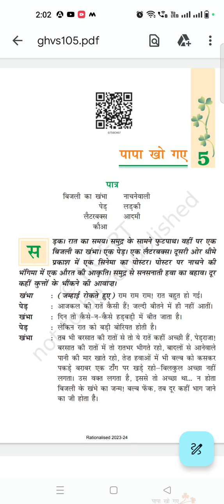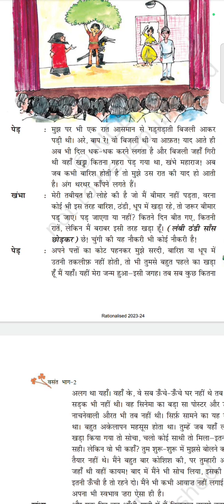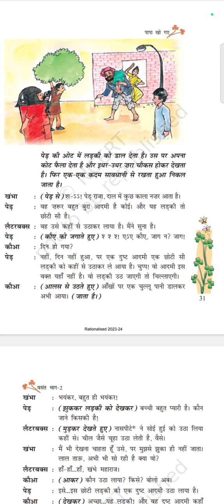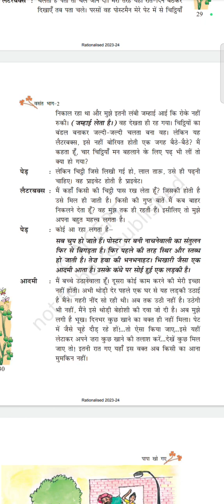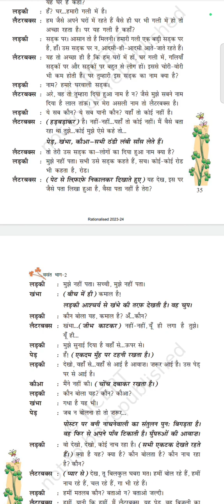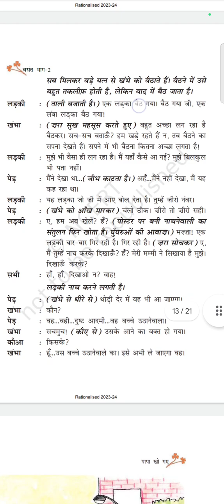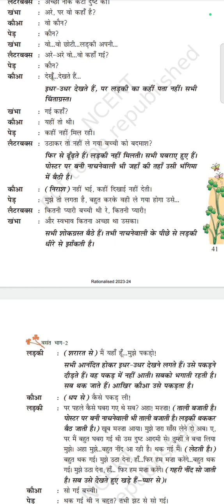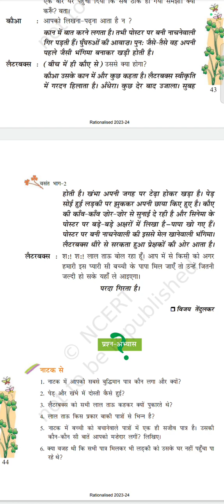Class- 7 l Lesson - 5 Papa kho gaye I कक्षा-7 l पाठ - 5 l पापा खो गए l NCERT